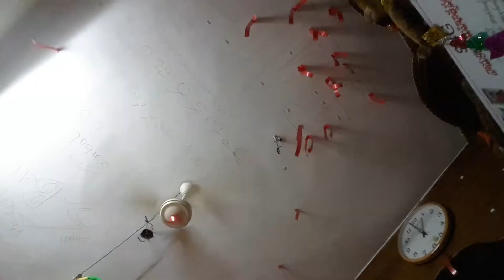Dubsmash Deshbhakthi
Smell..bell..verbal..171017